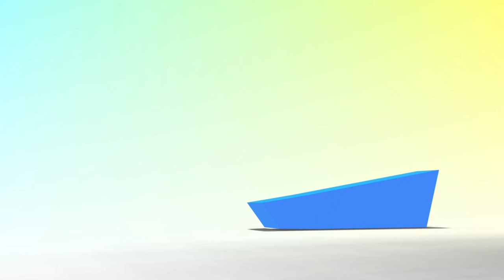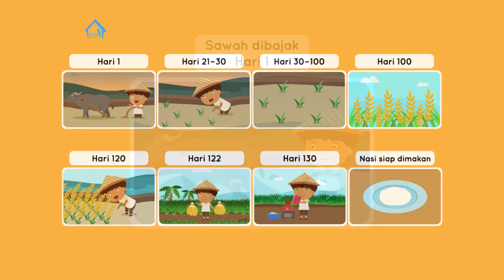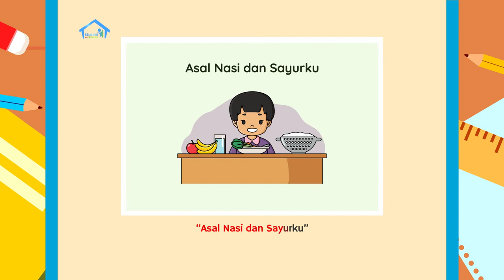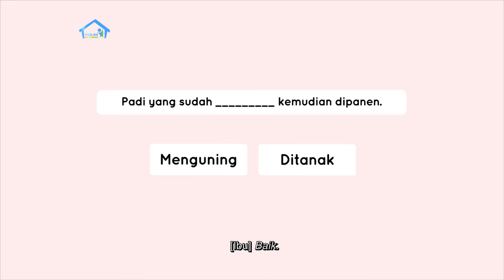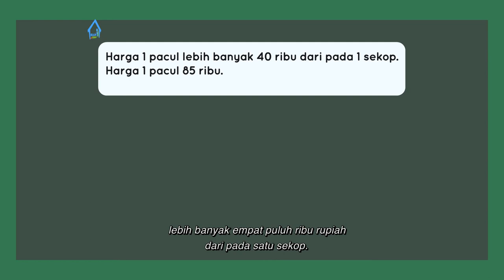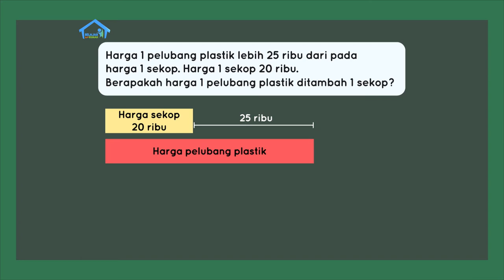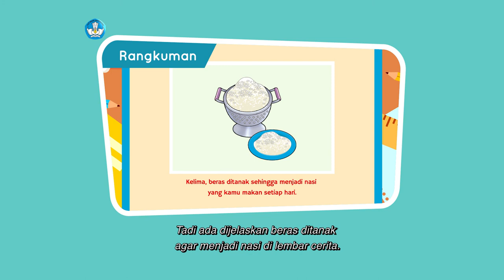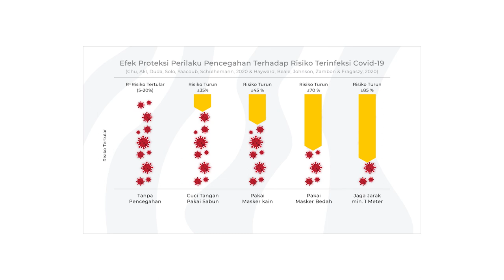BDR | SD Kelas II | Episode 71 - Dari Padi, Jadi Beras, Lalu Nasi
Sinopsis

Bersama Kakek, Ajeng dan Adi belajar tentang hasil pertanian padi, bagaimana padi menjadi beras, lalu menjadi nasi yang kita makan sehari-hari. Agar Adi makin paham, Ibu membacakan cerita berjudul  “Asal Nasi dan Sayurku”. Ajeng dan Adi jadi punya kosakata baru dari cerita tersebut, yaitu Pembibitan, Menguning, Ditanak, Pasar. Kemudian, mereka mempelajari cara menyelesaikan soal cerita penjumlahan dan pengurangan dengan menggunakan model batang. Pada Proyek Akhir Minggu, Adi juga mengingatkan untuk menggambar tiap tahapan sesuai dengan catatan tahapan menanam padi yang sudah dibuatnya, dan mencatat proses ini ke buku jurnal proyek.